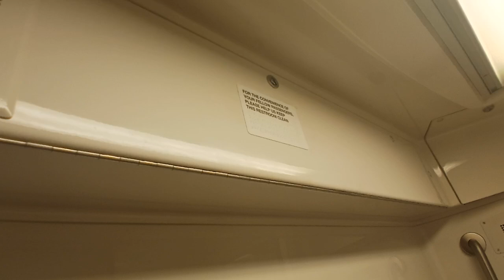MTA Metro-North Railroad M8 restroom